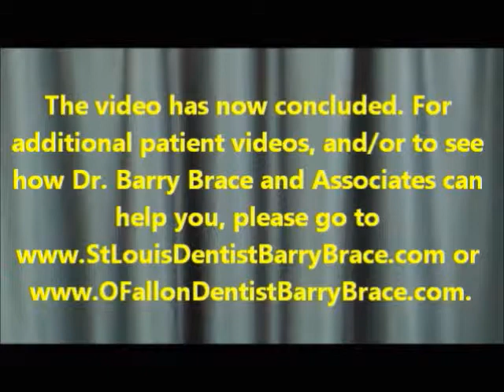St. Louis Cosmetic Dentist - Barry D. Brace DMD - Sleep Dentistry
St. Louis Cosmetic Dentist Barry Brace DMD offers sleep dentistry to patients with serious dental fears.